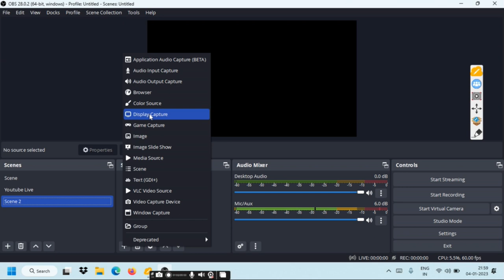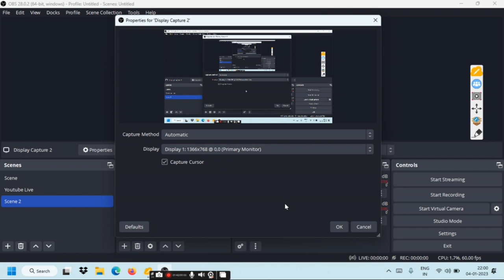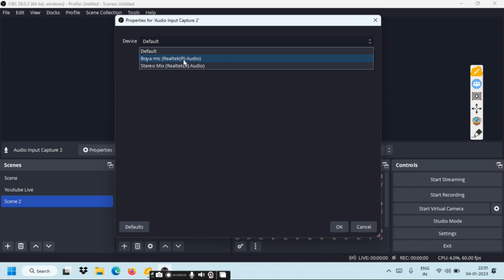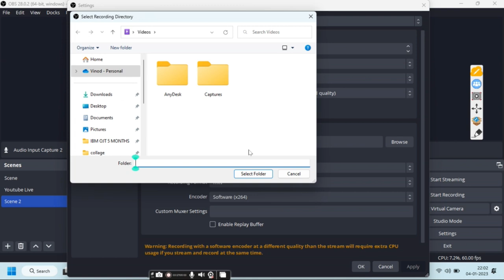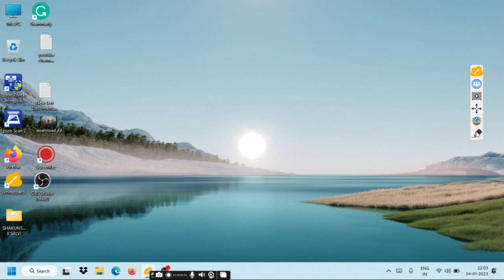"OBS Tutorial: How to Record Screen on PC for Free in 2023 - Gameplay Recording with OBS"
In this video, we will be showing you how to record your screen on PC for free using OBS in 2023. OBS (Open Broadcasting Software) is a popular and powerful screen recording software that allows you to easily record your screen, gameplay, and webcam all in one place. We will be providing a step-by-step tutorial on how to set up OBS, how to customize your recording settings, and how to export your recorded video. We will also be showing you how to use OBS to record your gameplay, including how to add overlays, webcam footage, and more. Whether you're a YouTuber, a gamer, or just someone looking to capture your computer screen, this video will show you everything you need to know to get started with OBS. So, if you're ready to learn how to record your screen on PC for free using OBS, be sure to check out this video!
How to USE OBS Studio to Record Screen | How to Record Gameplay on PC | Record PC Screen OBS - 2023

record screen,
open broadercaster software,

1. High-Quality Mic
2. Laptop
3. Wireless keyboard mouse
4. SmartPhone
5.USB Extension Cord
6. PC Monitor
7. Wireless Keyboard + Mouse
8.WiFi Adapter
9. Mobile Recharge